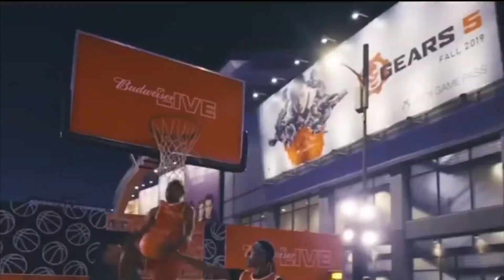Get DUNKED on at Staples Center || Bionic Brooks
Tor’i Bionic Brooks shows impressive arrangement of dunks at the STAPLES Center before an NBA game. Pro challenges Bionic and ends up on the wrong end of a POSTER. Also Watch as shortest dunkers in the WORLD go crazy and show off amazing dunks!

Still space to sign up for the Bionic Program.

It’s free! Bionicbrooks.com 🙏🏿